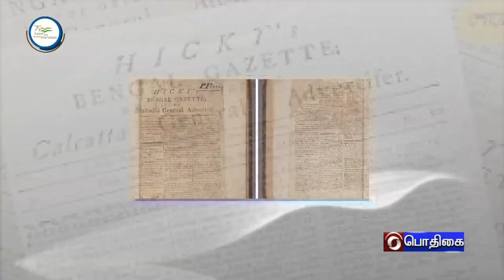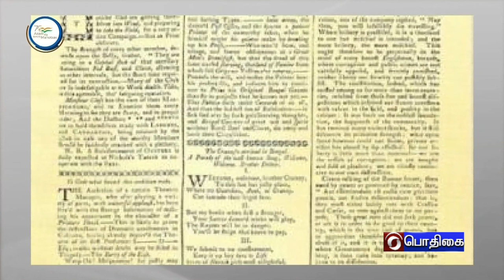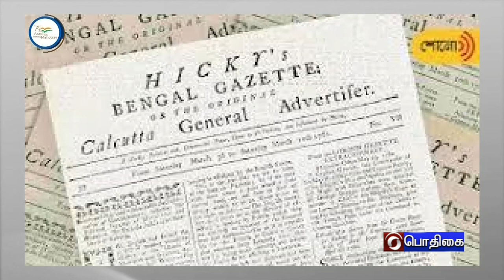AZADIKA KA /JAN BENGAL GAZZETTE FAZIL MOHAMED/PodhigaiTamilNews